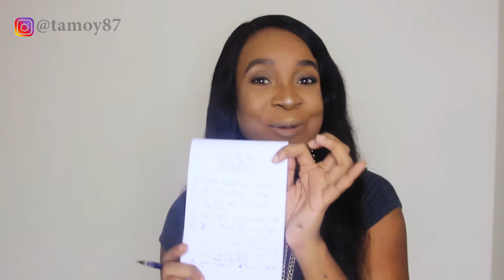WHAT IS AN ENTREPRENEUR? | HOW DO I KNOW IF I AM AN ENTREPRENEUR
An Entrepreneur is a person who sees the needs of others and takes the monetary risk to fulfill those needs.

It gets a whole lot more technical than that but, not much people need the technical version.

How do you know if you are an entrepreneur?

03:27 The thought of a normal job scares you

04:44 Other people will think you are crazy

04:52 You simply like being in charge

05:32 You hate unfinished projects

06:12 You are neither an introvert nor an extrovert

07:35 You admire other entrepreneurs

09:00 You research trends very closely

09:55 You're subscribed to Tamoy87